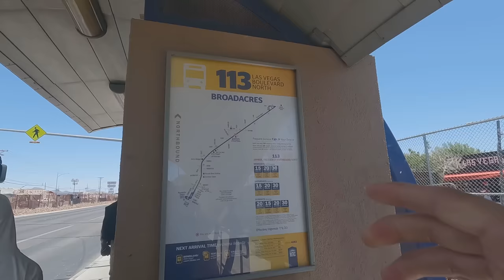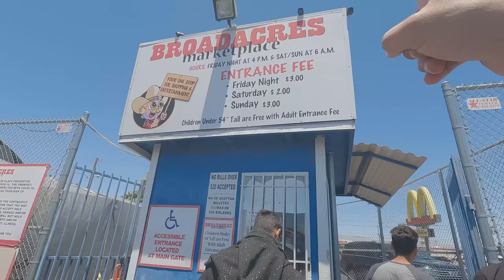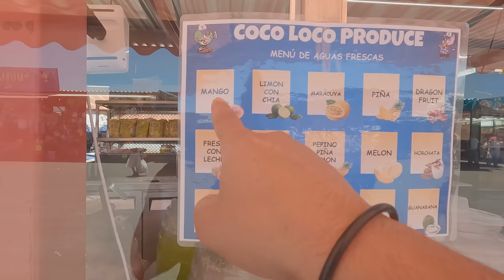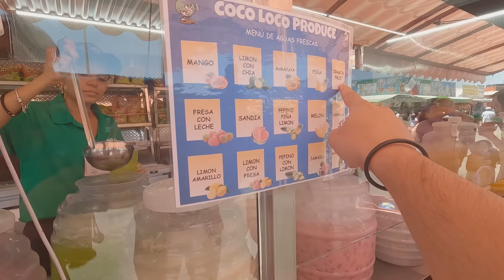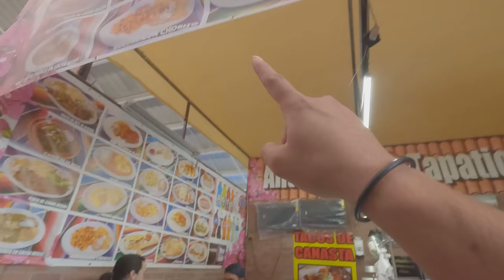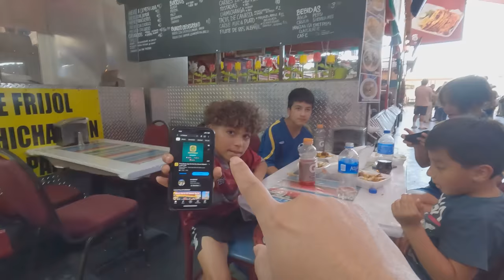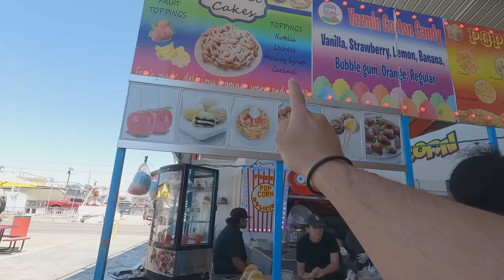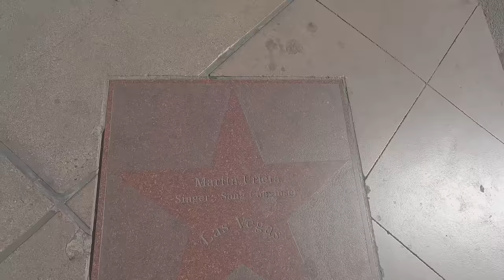Kehidupan Orang Lokal Amerika Mexico - Pasar Las Vegas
kehidupan kelas menengah di amerika tepatnya di kota las vegas yang terkenal dengan kota judi dan prostitusi dan kali ini aku mencoba untuk pergi ke pasar di las vegas dan mencoba beberapa kuliner disana.